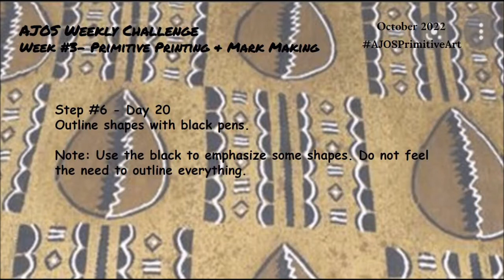Week #3 - Step #6 October Weekly Art Journal Challenge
Outline shapes with black pens. It can be fun to emphasize certain shapes on your composition by outlining with black pen. Try using different widths a pens in different areas. You don't have to outline every single thing. Be selective!